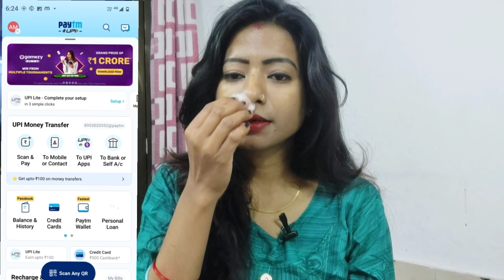the Moms co Natural vitamin C face toner ||How To Use the Moms co face toner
Paytm free offer link 🔗
Experience lightning-fast UPI payments with Paytm!
the Moms co Natural vitamin C face toner || the Moms co face toner honest review
I'm on Instagram as @anbeauty.official. Install the app to follow my photos and videos.

Taka Tak link.
Download *Takatak (By Moj)* - 100% Indian Short Video Social Community by ShareChat.

Josh link.

how to use the Moms co face toner
Mom's co face toner
moms co face toner review
the Moms co product free me kaise buy kare
free me kaise kharede the mom's co product ko
the moms co toner
moms co toner review